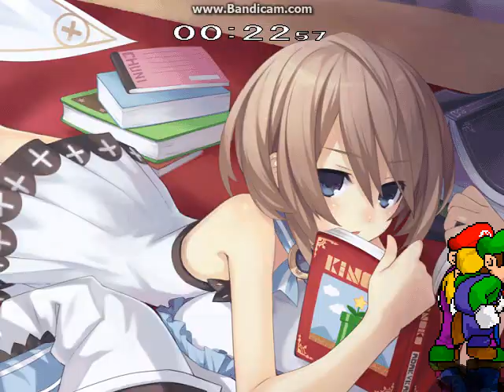MUGEN Super Mario Bros ver.1.2 vs Metal Break the Targets x4 + Extra with SSB Mario Bros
Here I just wanted to see how many targets to get broken with a pair of teams. Also, if you wonder about the title so here's some reasons.

1. Palette name from 7 to 10 is just named "metal_" and the same color as 1-4, so like "metal_blue" and "blue"
2. It takes more hits to break one than just one hit as normally

And in here I took Super Mario Bros ver.1.2 and SSB Mario Bros which I will show a comparison down below, with Super Mario Bros on left and SSB on right:
Palette 7, aka Level 1 Metal: 94-51
Palette 8, aka Level 2 Metal: 59-28
Palette 9, aka Level 3 Metal: 33-13
Palette 10, aka Level 4 Metal: 40-6